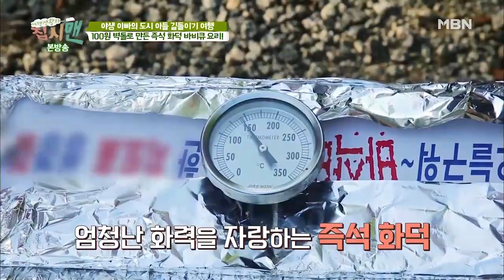풍류의 절정! 수옥폭포 앞 '다람쥐 똥 커피' [집시맨 109회]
야생 아빠의 도시 아들 길들이기 여행
엄마 없이 떠난 부자만의 자유 여행이 시작된다!
오영교(40세) 씨와 그의 7살 아들 한별이가 바로 그 주인공.
평소 손재주가 좋은 그는 버려지는 물건들을 활용해 쓸모 있는 것으로 만드는 데엔 도사!
걸레 밀대와 옷걸이를 활용한 잠자리채는 물론, 에어 매트를 이용한 패들보드까지.
자연에 매료된 이들의 아내 몰래 떠나는, 둘만의 여행길!